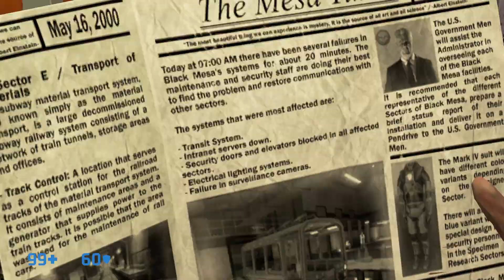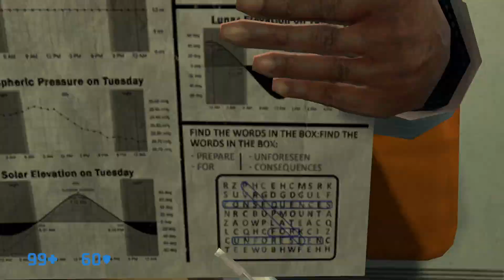Black Mesa: Blue Shift | What is the newspaper in Chapter 2 saying?